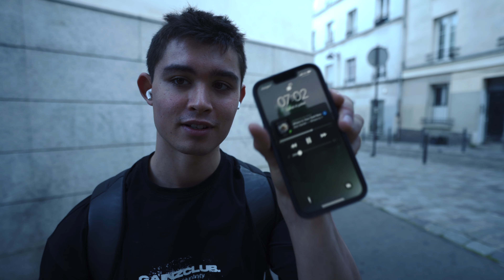JE COMMENCE LE POWER ? - SW MEET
00:00 INTRO
07:52 : COMPÈTE
21:48 : VLOG TRAINING LEGS

► SUIS MOI SUR INSTAGRAM (j'y suis actif tous les jours !)

► GAINZCLUB

► Codes promos :

Obtiens le meilleur de mes compléments alimentaires :

Jusqu'à -50% sur le store MyProtein avec "AGAINZ" en suivant le lien